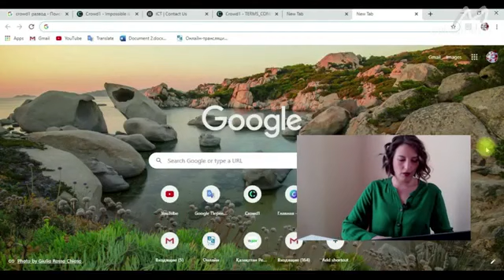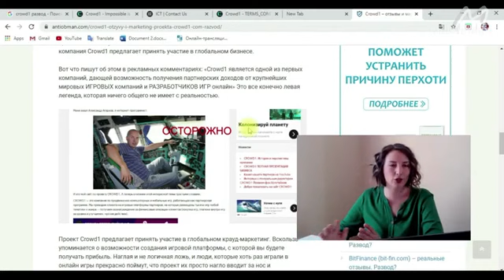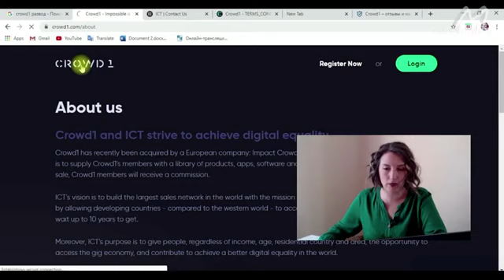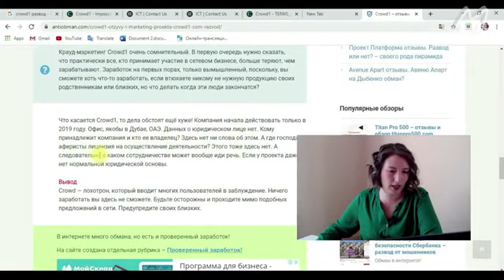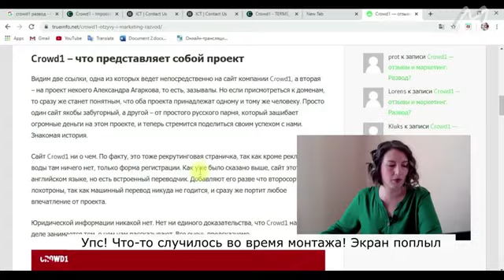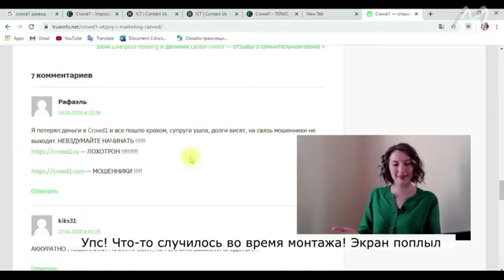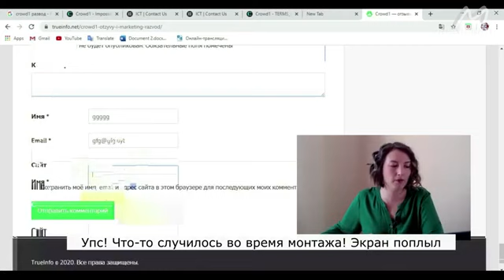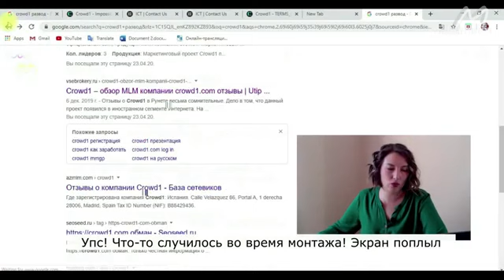CROWD1 - это развод, лохотрон или серьезная компания?